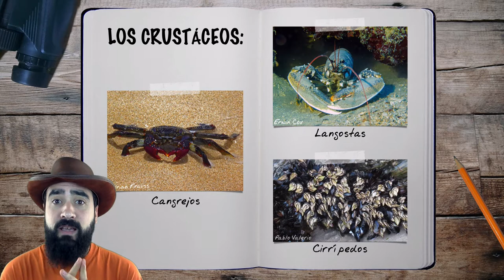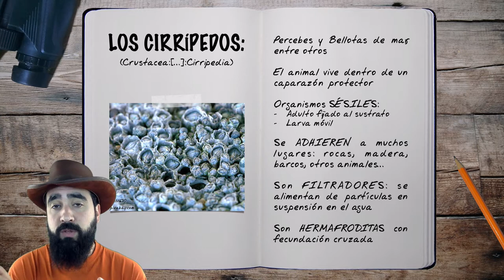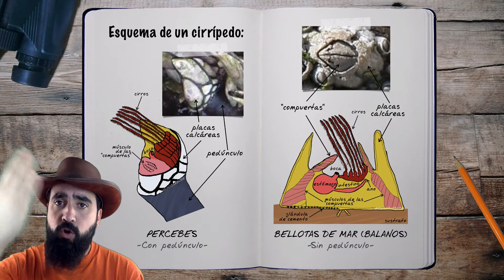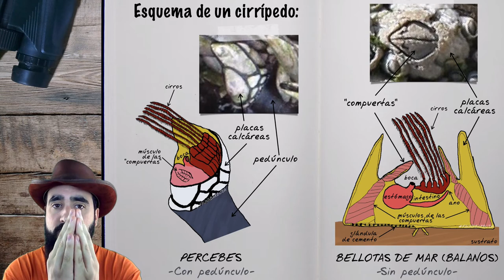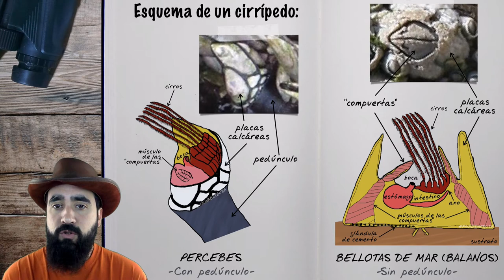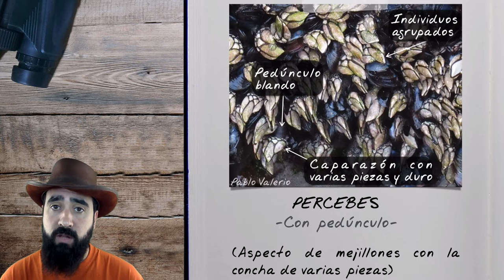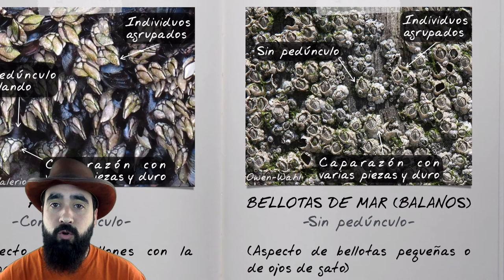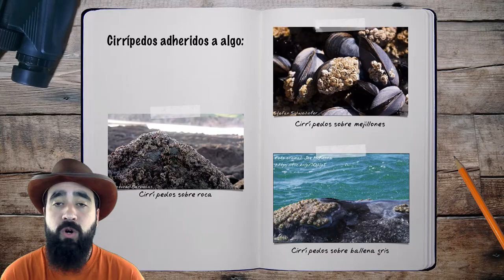FAUNA BARBUDA 36: Los cirrípedos, cortadores de pies en la playa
Hoy tengo que hablar de unos animales a los que nadie les presta atención más que cuando sienten el terrible dolor que producen al pisarlos cuando vamos descalzos en la playa. con la forma tan extraña que tienen cualquiera diría que son parientes cercanos de los cangrejos... Creo que se merecen un poco más de respeto y que les conozcamos mejor. Déjame que te cuente algo sobre ellos...

Episodio nuevo todos los domingos y jueves en este canal.

¡¡¡NOS VEMOS EN LA PRÓXIMA AVENTURA BARBUDAAAAA!!!